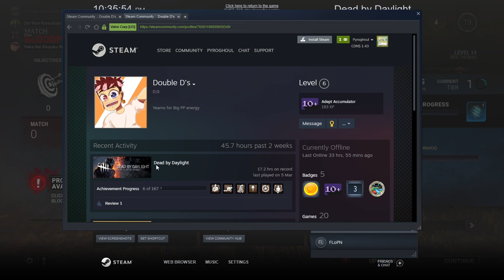Dead By Daylight ep.6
Recorded: 2021/03/05 22:10:48